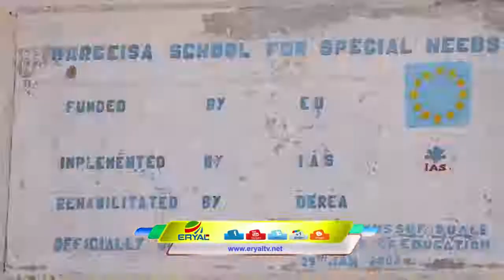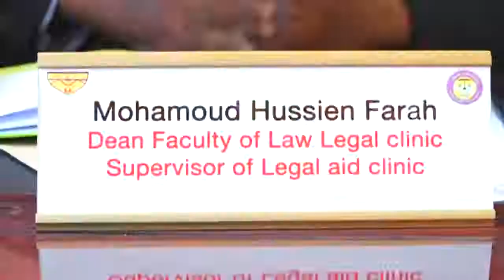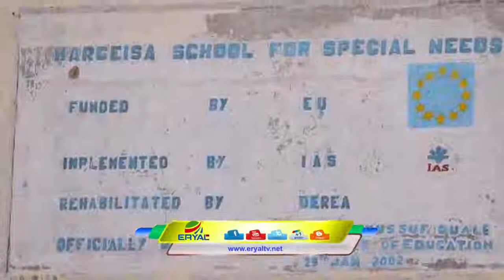Deg Deg Xukuumadda Madaxwayne Silanyo Oo Wareejisay Dugsigii ugu Waynaa Ee ay lahaayeen Ardayda Baa